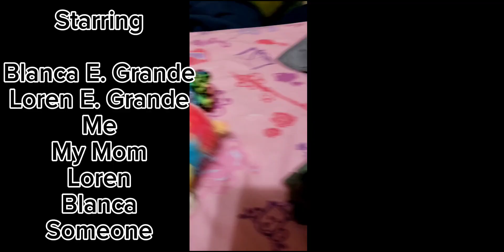The Kangacow Accident🐄🦘 | TNN - The Nonsense News Episode 1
News reporter Yips the uni-dog tells a tragic tale of a recent accident involving a so called cow, with Becca the lemur as her witness.